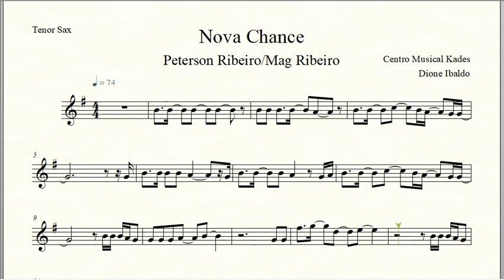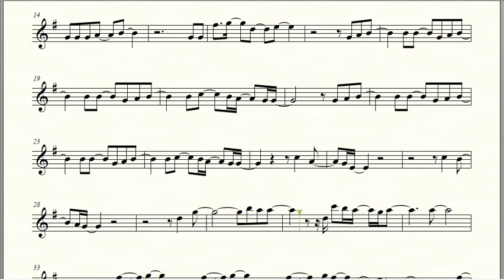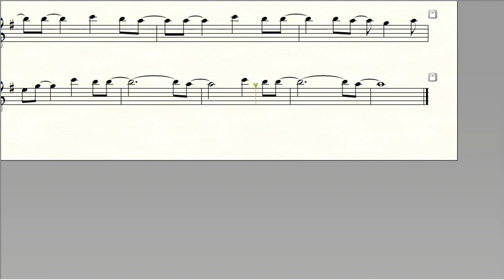Partitura NOVA CHANCE - Peterson Ribeiro/Mag Ribeiro - Sax Tenor